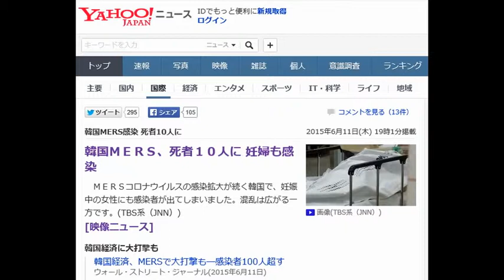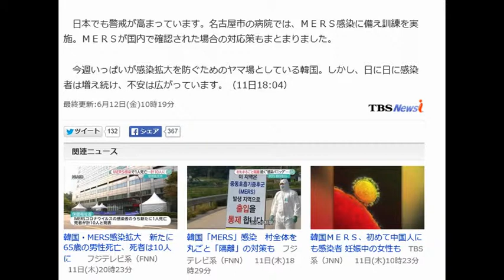韓国ＭＥＲＳ、死者１０人に 妊婦も感染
TBS系（JNN） 6月11日(木)18時42分配信
　ＭＥＲＳコロナウイルスの感染拡大が続く韓国で、妊娠中の女性にも感染者が出てしまいました。混乱は広がる一方です。

 　「家に戻ったら昼間でも、寒気と汗とせきが出ました。年をとっているので、もう終わりだと思いました。もはや怖いものはありません」（ＭＥＲＳに感染し退院した女性）

 　ＭＥＲＳコロナウイルスに感染した７７歳のキム・ポクスンさん。肺炎になり、３９度まで発熱しましたが、９日間、ＭＥＲＳと闘った後、退院しました。

 　韓国で感染拡大が続くＭＥＲＳ。感染者は１４人増えて、１２２人となり、死者は１０人に上っています。中国人や警察官への感染も新たに確認され、今月出産予定の３９歳の妊婦にも感染しました。

 　「汗が出て気力がなくなり、体中が筋肉痛で、今までにない痛みでした」（感染した妊婦）

 　妊婦は、食中毒で搬送された母親を救急室に見舞いに行き、感染したといいます。この妊婦を含め、院内感染が広がっているのが、ソウルのサムソンソウル病院です。

 　「サムソンソウル病院の救急室に行った方々から全国的に感染者が出ています」（中央ＭＥＲＳ対策本部の会見）

 　そして、ＭＥＲＳは新たな地方にも飛び火しました。サムソンソウル病院で診察を受け、ソウルからおよそ３００キロ離れた全羅南道（チョルラナムド）の自宅に帰った６４歳の男性への感染が判明したのです。

 　男性の自宅は村ごと隔離されましたが、男性は感染の疑いがあるとされるまで、結婚式などに出席、７００人以上と接触したとみられています。

 　マスクが売り切れ、休校も相次ぐなど、不安が広がる韓国。混乱に拍車をかけているのが行政や病院の対応のずさんさです。韓国メディアが報じたのは・・・

　「誰とも接触しないでください」
 　「体温を測って毎日知らせてください」

 　隔離対象となった会社員の自宅の前に体温計を置きにいったという保健所の職員。毎日の検温報告を電話で求めたものの、体温計には電池が入っておらず、結局、会社員は、自らコンビニに電池を買いに行ったというのです。

 　朴槿恵（パク・クネ）大統領も訪米の予定を延期し、緊急の対応に当たる韓国政府。しかし、感染者が出た病院名の公表が遅れ、さらに公表の際、住所の誤りが発覚するなど、対応の悪さが露呈しています。また、深刻なのが、経済への影響です。

 　「ＭＥＲＳの影響で、これまでに７万人近い外国人が旅行を取りやめたということです」（記者）

 　普段は多くの観光客で賑わうソウルの繁華街、ミョンドン。

 　「（客は）半分以下になりました。とても支障が出ています」（店を営む人）
 　「４０％以上売り上げが落ちています」（店を営む人）

 　景気の後退を食い止めるため、韓国の中央銀行は、基準金利を過去最低にまで引き下げました。

 　日本でも警戒が高まっています。名古屋市の病院では、ＭＥＲＳ感染に備え訓練を実施。ＭＥＲＳが国内で確認された場合の対応策もまとまりました。

 　今週いっぱいが感染拡大を防ぐためのヤマ場としている韓国。しかし、日に日に感染者は増え続け、不安は広がっています。（11日18:04）.